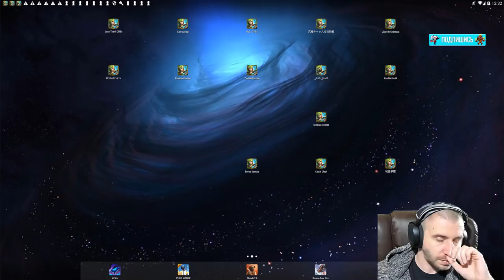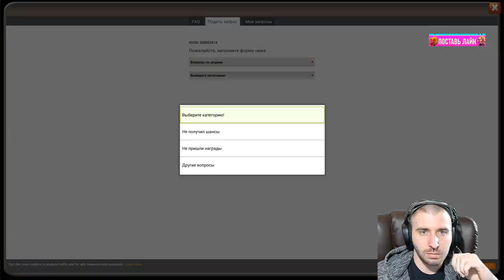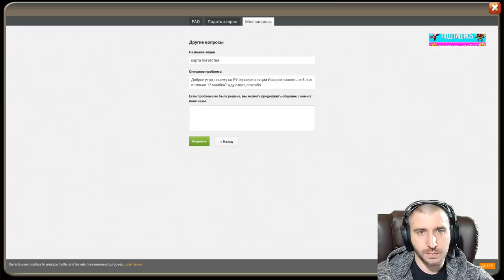НАС ОПЯТЬ РАЗВЕЛИ НА РУ?! \ КАК ЭТО НАЗВАТЬ IGG КТО ОНИ ПОСЛЕ ЭТОГО ?! \ БИТВА ЗАМКОВ \ CASTLE CLASH